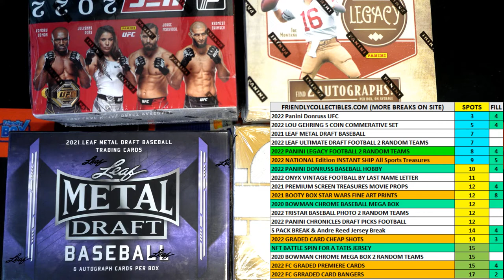2022 FriendlyCollectibles NATIONAL Edition All Sports Treasures FILL A NATIONALALLSP122